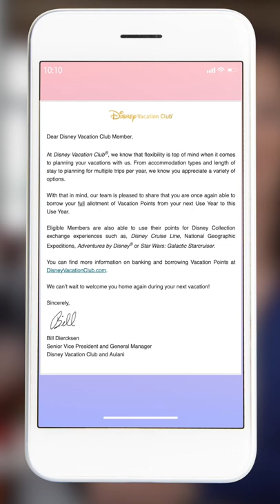Breaking Disney DVC News